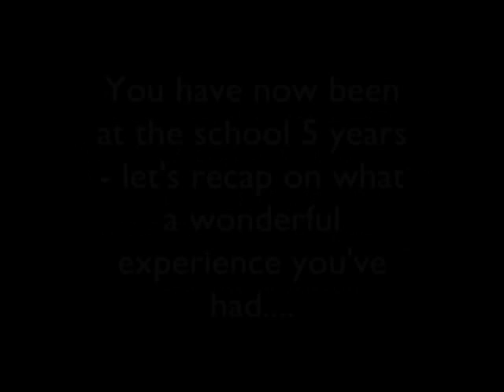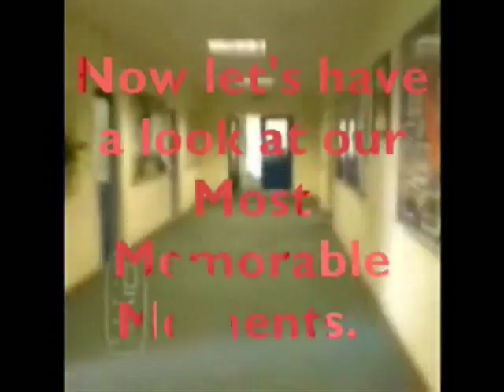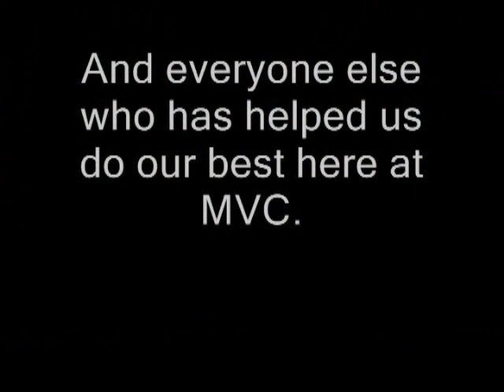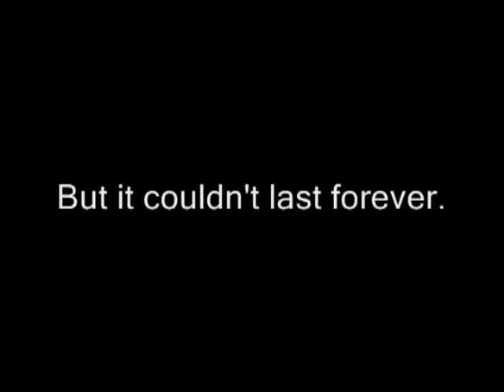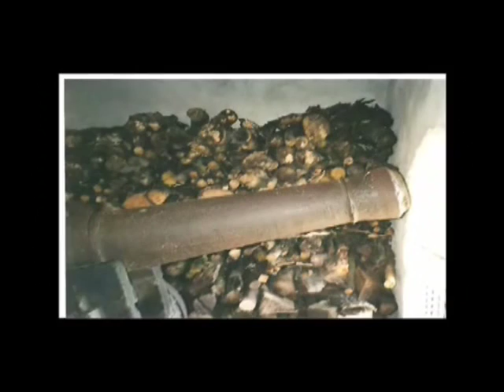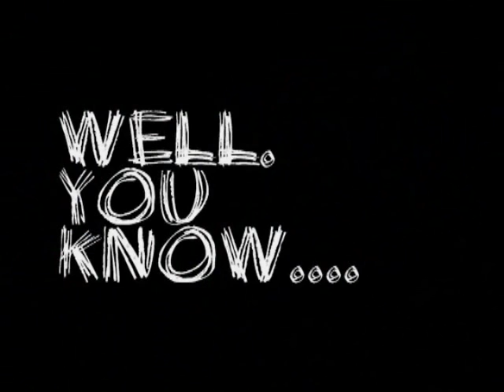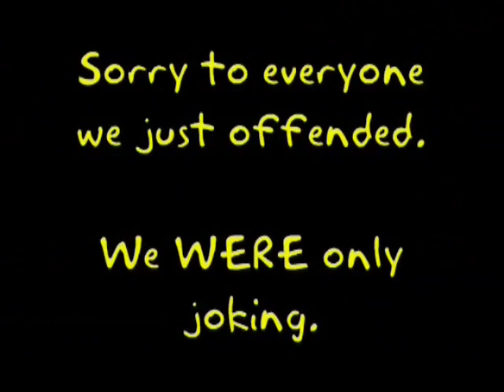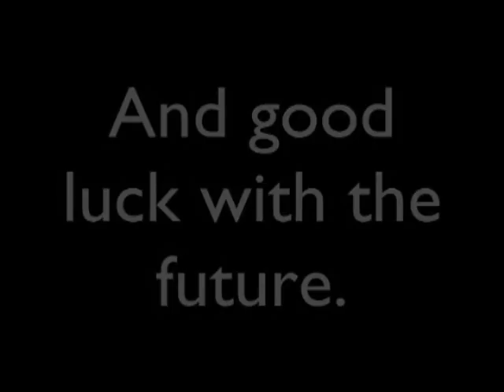Melbourn Village College 2007 End Of Year Presentation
Here it is! The leavers day presentation for the 2007 year 11

Lizzy Q. Jeremy H. Alice W-M Sophie R.